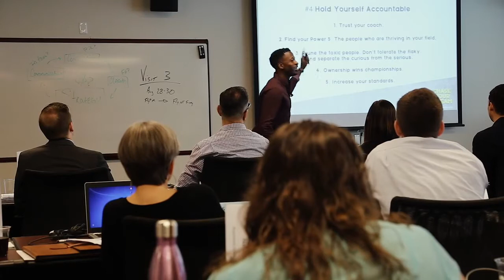Thrive Experience with Charles Clark in Tampa, FL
I created Thrive Ex to unleash a life that fulfills your passion, happiness, and confidence.

I thought I didn’t deserve to live my best life when I had a devastating injury that changed the course of my life. But now I know you can shine in your darkest times. I was one of the fastest men in the world, but now I help people bring home the goal medal in their personal and professional goals.

You won’t believe how alive and uplifted you’ll feel when you leave this event.

At this two-hour event, I’ll teach you how to clarify your vision to ignite your big dream, develop habits to change your lifestyle, discover your purpose that’s impactful and generates wealth, and the secrets to build relationships that are influential to the people you influence.